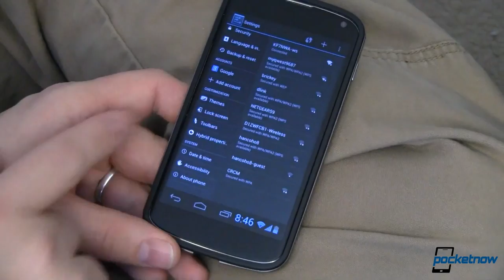iOS 6.1.1 Security Bugs, HTC One Brand Exposed, Sailfish Interview & More - Pocketnow Daily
Stories:
- iOS 6.1 Lock Screen Bypass Grants Access to Private Info /2013/02/14/ios-6-1-lock-screen-hack
- Nexus 4 Android 4.2.2 Update Arriving, Kills Hidden LTE /2013/02/14/nexus-4-update-disable-lte
- HTC One Launch Details Laid Out in Newest Rumors /2013/02/14/htc-one-availability
- HTC One Name Confirmed by Arena Ad /2013/02/14/htc-one-confirmed
- Samsung Displays Galaxy Note 8.0 in New Galaxy Note 10.1 Promos? /2013/02/14/samsung-galaxy-note-8-0-pictures
- Why Sailfish? A Conversation with Jolla's CIO, Stefano Mosconi /2013/02/14/jolla-sailfish-interview